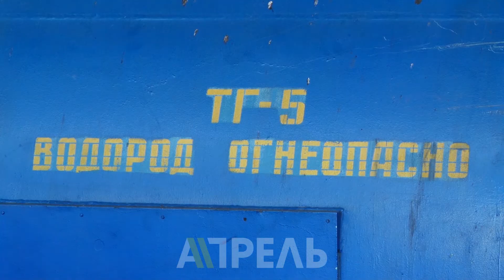Крановщица: Женщины работают на кранах лучше мужчин \\ 08.03.2019 \\ Апрель